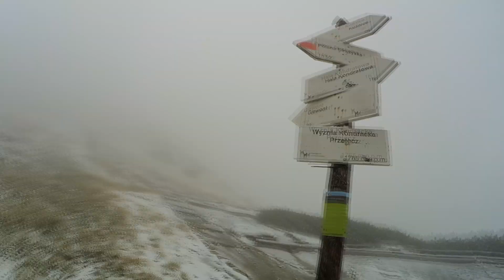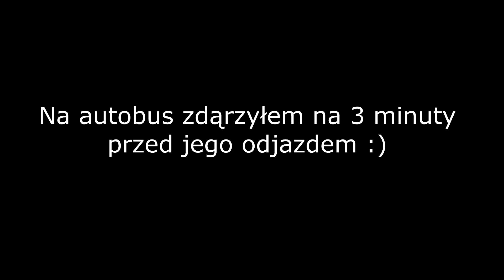Czas budzić Śpiącego Rycerza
24 godzinna, wrześniowa wycieczka w Tatry. Trasa na Giewont, Kopę Kondracką i Nosal.